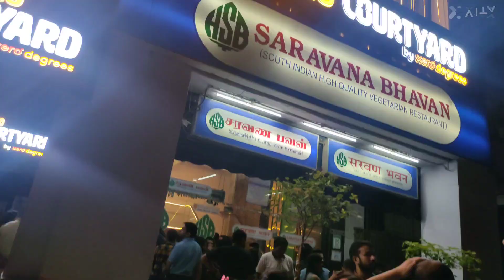घर के लिए क्या लाए हम कौन सी गलती की वजह से डांट मिली मुझे 😭@yakshuandmumma4901